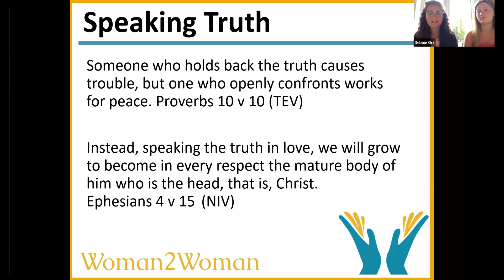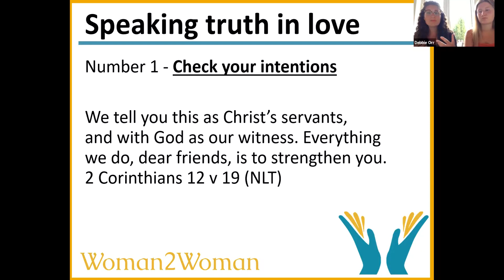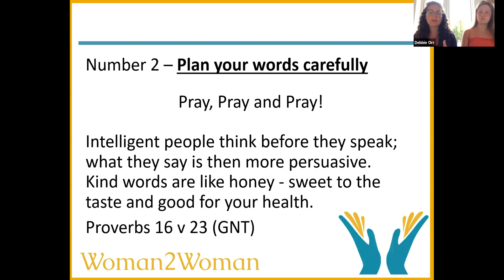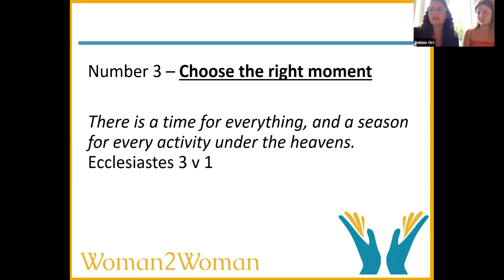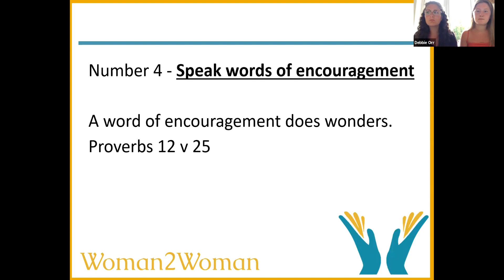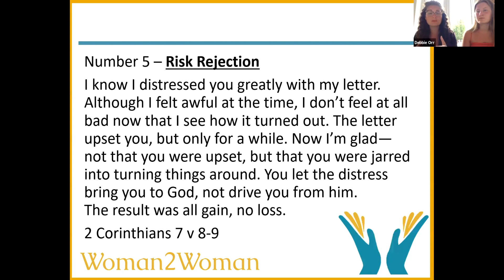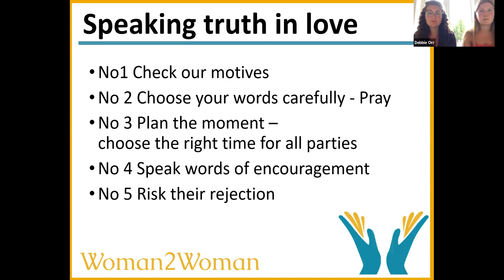40 Days of Love | Speaking Truth in Love | week 3 Zoom teaching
For those who were unable to join us live, here is the teaching portion of our Zoom meeting for week three of 40 Days of Love - Speaking Truth in Love

1 Corinthians 13:6